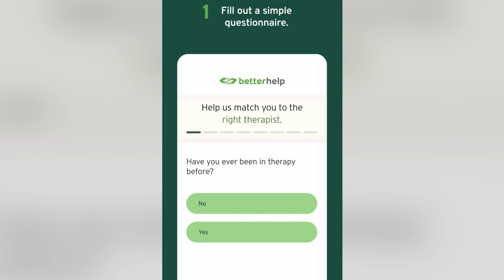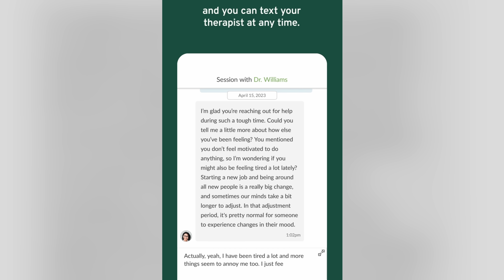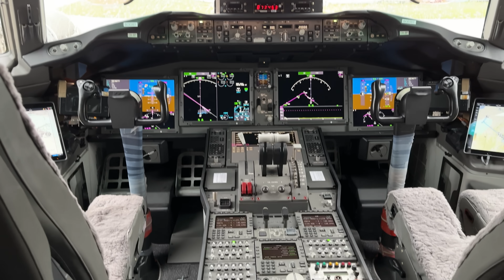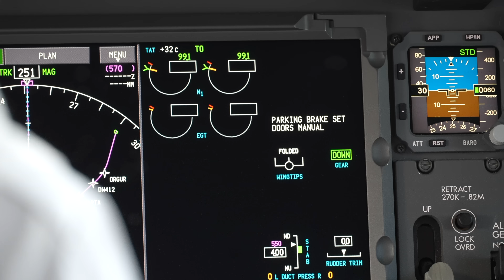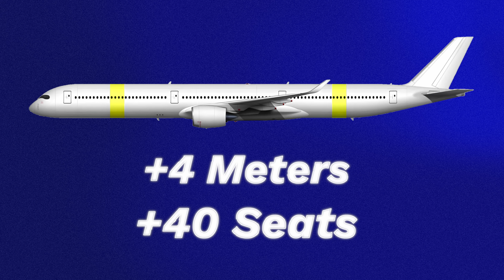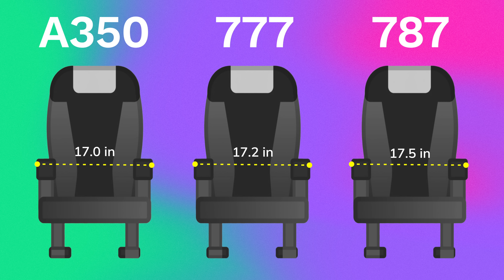Hey Airbus, It's Time to Build the A350-2000...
Chapters:

Intro - 0:00
The 777X’s Troubled Development - 2:45
A New Problem Emerges - 4:39
Customer Backlash? - 6:02
The A350 Stretch - 7:22
One Possible Roadblock - 9:21
What Is Airbus Waiting For? - 10:57
Closing Thoughts - 13:01

It’s baffling just how many problems the 777X has had. Even though it shares its heritage with the legacy 777 - which is one of the safest, most reliable jets ever made - the 777X has faced innumerable setbacks. Heading into 2024, the plane was already 5 years behind schedule. But within the last month, Boeing’s uncovered a new problem - that’ll almost certainly cause that timeline to slip again.

With the 777X program in perpetual limbo - and with no end in sight - now seems like the perfect  time for Airbus to act. By offering a stretched version of the A350, Airbus can save customers from the 777X nightmare, all without spending too much money. So, will they do it? Let me explain…